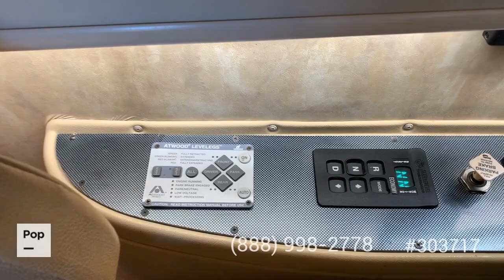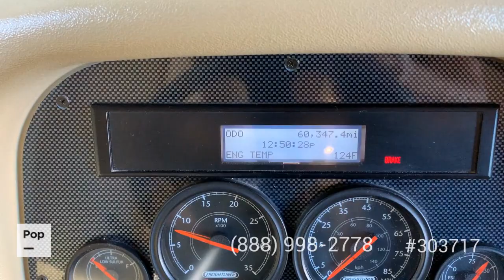[UNAVAILABLE] Used 2008 Tiffin Phaeton 40QSH in Lake Elsinore, California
2009 Allegro Bay 38TGB in Santa Clarita, California - $87,300

2007 Dynasty 42 Diamond IV in Quartzsite, Arizona - $175,000

2006 Dutch Star 4023 in Golden Valley, Arizona - $86,700